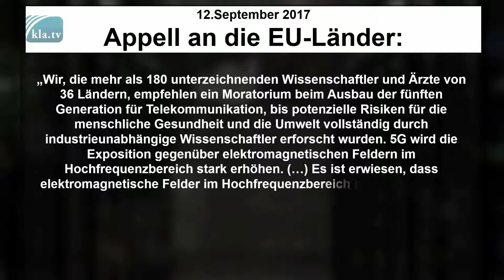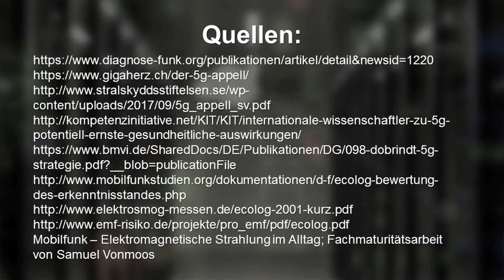5G erhöht die Strahlenbelastung